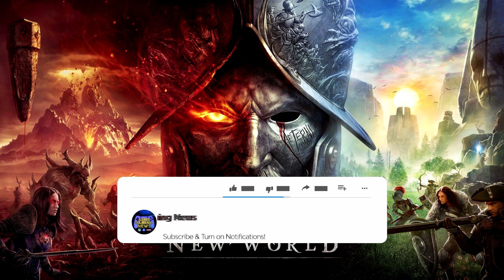ASMR Gaming News Battlefield 2042, New World, GTA Trilogy, Spiderman 2, Pokemon + more (298)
Nintendo Switch Friend Code: 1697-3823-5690

*PC Specs*

➡️️ CPU: AMD RYZEN 7 2700X 8-Core 3.7 GHz (4.3 GHz Turbo) Socket AM4
➡️️ GPU: 8GB MSI GeForce RTX 2070 GDDR6 PCI-E DP/HDMI
➡️️ Ram Memory: 32GB (16GBx2) G.Skill Ripjaws DDR4 3200Mhz Memory
➡️️ Motherboard: MSI MPG X570 Gaming Edge WiFi (AMD X570, HDMI, Wifi)
➡️️ Cooling: AMD Wraith Spire Heatsink and Fan
➡️️ Optical Drive: 12X LG Blu-ray Player / 16X DVD+/-RW DVD Burner SATA
➡️️ OS: Microsoft Windows 10 Home 64bit
➡️️ PSU: 750watt EVGA SuperNOVA G3 Modular 80 PLUS GOLD CERTIFIED
➡️️ Networking: Onboard 1Gbit LAN
➡️️ Sound Card: Onboard HD 7.1 Sound